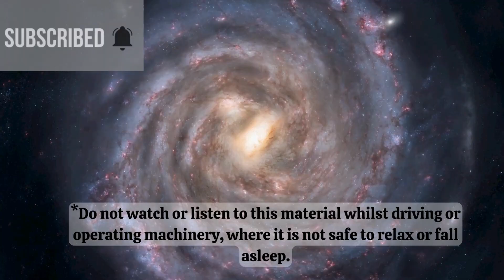Deep Focus and Serotonin Release Study Music: Boost Brain Power.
Boost brain power, increase the release of serotonin, and enable the brain to move between different states of relaxation and wakefulness.

This Deep Focus and Serotonin Release Study Music: Boost Brain Power with 10Hz Binaural beats Frequency is proposed as the natural frequency of the brain during quiet waking.

Alpha waves peak at 10Hz - Good healthy alpha production promotes mental resourcefulness, aids in the ability to mentally coordinate, enhances overall sense of relaxation and fatigue.

Help me keep this channel growing and provide the best way to communicate with you

Sources

• Music obtained from NaturesEye from Pixabay.com

In this video, you are learning more about health and nutrition from me, Sharlene Almond. I use my personal and educational background as a Naturopathic Nutritionist, Animal Nutritionist, Counsellor in Cognitive Behavioural Therapy, and Medicinal Cannabis consultant to provide simple tips you can easily implement into your life to move towards sustainable goals for now, and for the future!